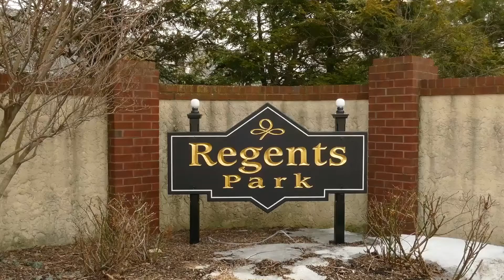909 Craftsman Road Norristown PA 19403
909 Craftsman Road Norristown PA 19403

Welcome home to this spacious 2-bedroom townhome in Regents Park. Owners have meticulously maintained this home and it shows! Open front family room and dining area are illuminated by a big picture window. Updated kitchen with granite counters with serving bar, loads of space, and a recently added full pantry for extra storage. The attached breakfast area overlooks the rear elevated deck through the sliding glass door. Lower level features a great room with brand new flooring and full walkout to concrete patio. A great view out the rear ? open grass area with tree-lined edge to provide ...some privacy ? plenty of room to relax and play. Second floor with 2 large bedrooms. Owner had custom designed closet organizers installed in both rooms to maximize storage space. Full bath recently updated. Large laundry and utility room with new vinyl floor and utility tub on lower level. Pull-down steps to attic storage space. Association fee includes lawn care, snow removal, common area maintenance and trash. A great convenient location! Don't miss this opportunity!